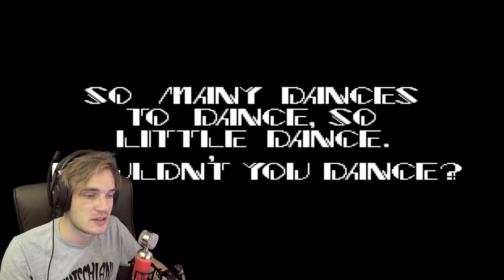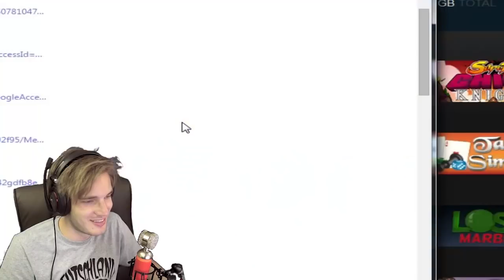The Greatest Sonic Game since 2015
Have you ever saniced? Well. Youre about to.

Thanks for being a bro!
BROFIST .